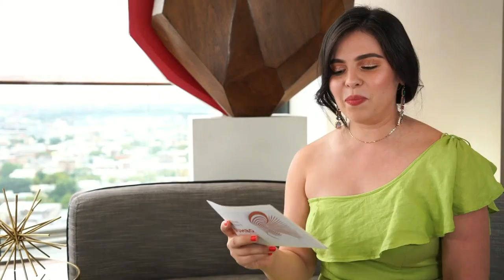Dumbo Film Festival Room now available!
"Nothing can ever replace the magic of the dark in a movie theater while the movie starts."
A huge thank you to The William Vale Hotel for the kind hospitality.

DFF categories:⠀⠀⠀⠀⠀⠀
• Narrative Feature ⠀⠀⠀⠀⠀⠀
• Documentary Feature ⠀⠀⠀⠀⠀⠀
• Short Narrative ⠀⠀⠀⠀⠀⠀
• Short Documentary⠀⠀⠀⠀⠀⠀
• Experimental ⠀⠀⠀⠀⠀⠀
• Animation⠀⠀⠀⠀⠀⠀

Dumbo Film Festival (DFF) is a yearly event structured in monthly contests. Every month, each of the categories will be awarded and a final ceremony will be held every year in New York City’s district of Dumbo to award projects that have been judged the very best over the past year.